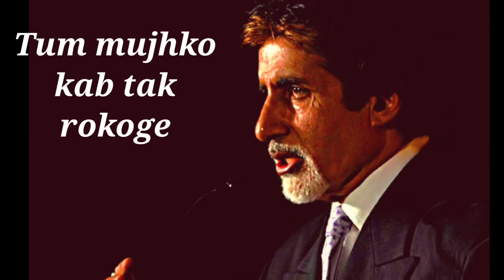Motivational Poem of Amitabh Bachchan, Tum Mujhe Kab Kat Rokoge/ Part-1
Best Motivational Video, Tum Mujhe Kab Tak Rokoge, Best Motivational Video, Amitabh Bachchan's Poem, Inspirational Video, Motivational Video for Students